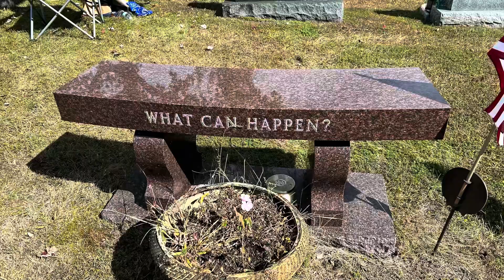September 29, 2024